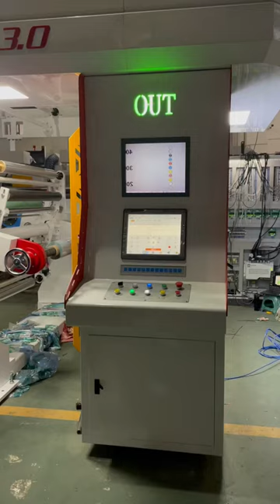Electronic shaft rotogravure printing machine in 300m/min speed